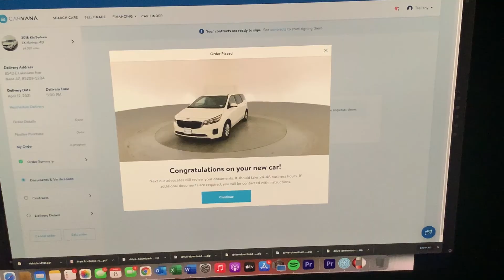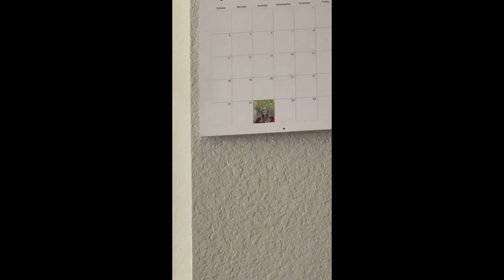Family Year In Review 2021 Jan-June